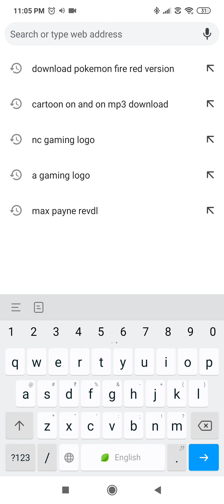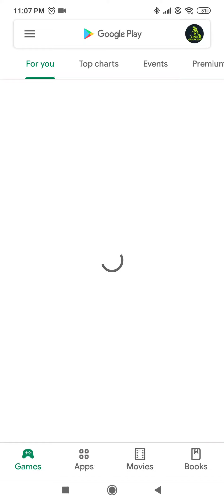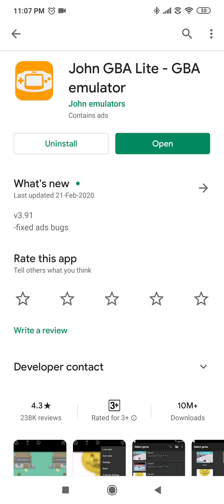How to download pokemon fire red in jba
Download pokemon fire red in jba